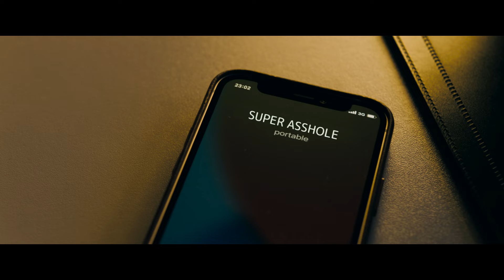SECOND ROUND | AF FFF24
Screening Exclusively at the 35th Alliance Française French Film Festival.
For more info about the films and our special events,

Demoted political journalist Ms. Pove, reassigned to soccer, is unexpectedly tasked with covering the presidential campaign’s second round, featuring the mysterious frontrunner Pierre-Henry Mercier. Intrigued and determined, she launches a revealing and hilarious investigation into his true identity